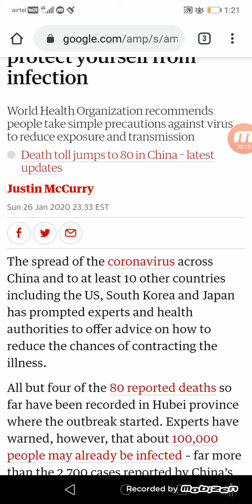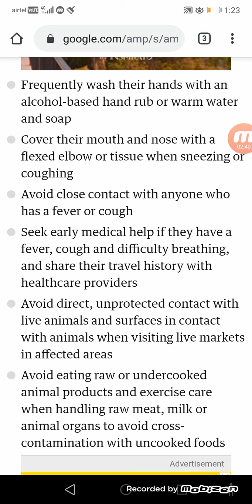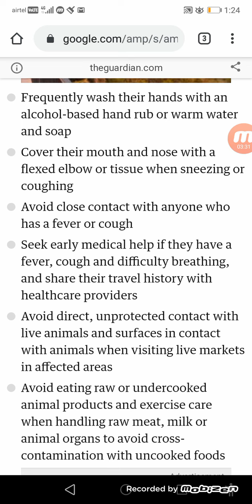How to protect from coronovirus by yourself in Tamil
How can you protect from coronovirus by yourself. I have given lots of informations in the video so please watch it till end.